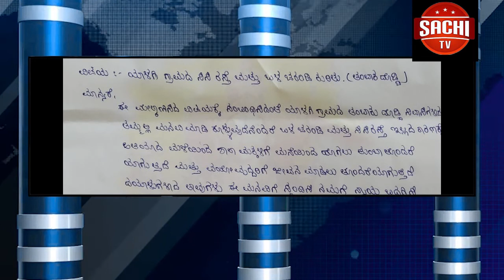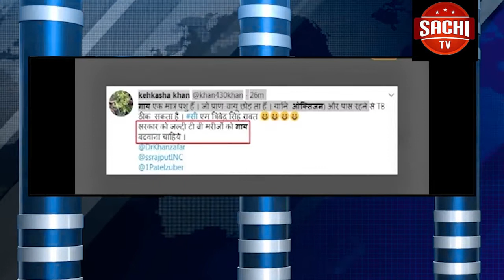ಉತ್ತರ ಕನ್ನಡ ಜಿಲ್ಲೆ ಶಿರಸಿಯ ನಗರದ ಶಂಕರ ದೇವಾಲಯಕ್ಕೆ ಬಂದಿದ್ದ ನಾಗರ ಹಾವನ್ನು ಹಿಡಿದು ರಕ್ಷಿಸಲಾಗಿದೆ.